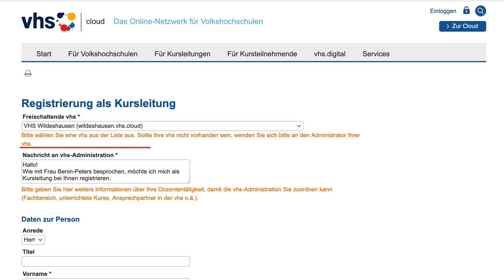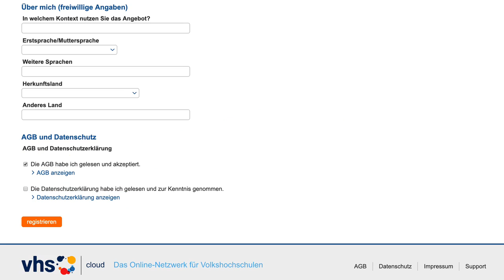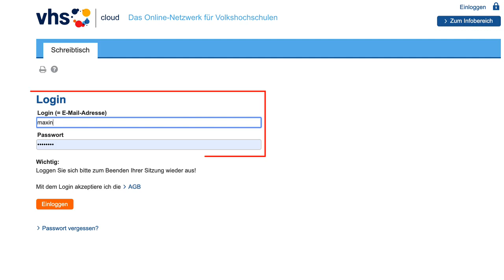2019 06 27 Registrierung als Kursleitung 720-fast-Web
Anleitung zur Registrierung, als Kursleitung, in der vhs.cloud